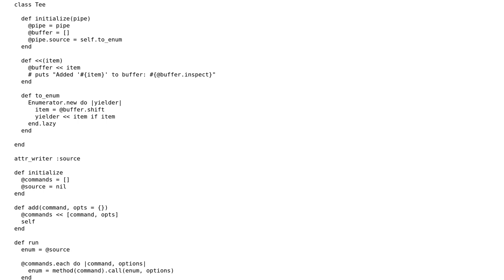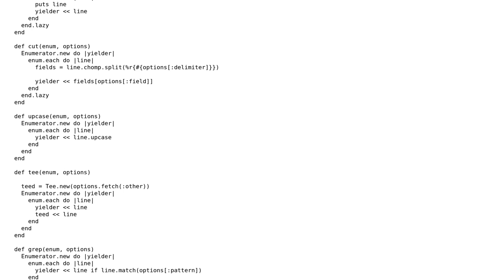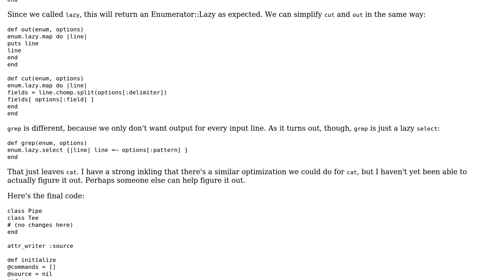Code Review: How to create a 'tee' command in Ruby for a Unix like pipeline?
With thanks & praise to God, and with thanks to the many people who have made this project possible! You are responsible for your own actions.